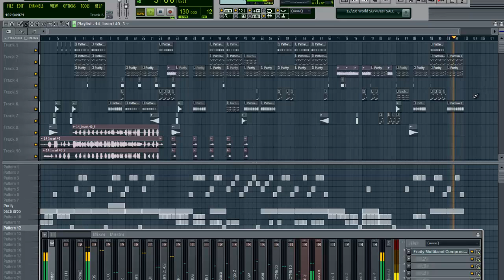14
new Afrobeat